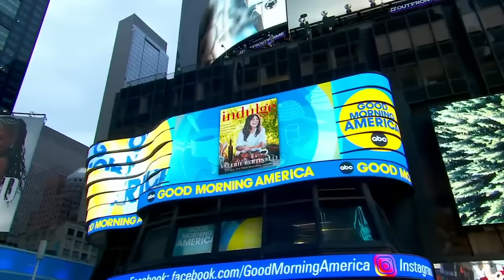Bertinelli Speaks Out After The Food Network Fires Her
Valerie Bertinelli has chopped, diced, and pureed countless ingredients in the kitchen, but she didn't mince words when she spoke out about what she thought about the Food Network.